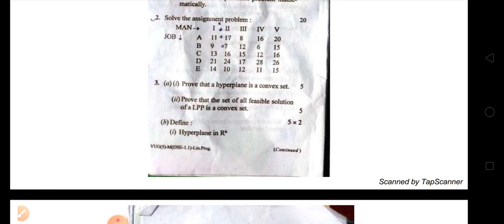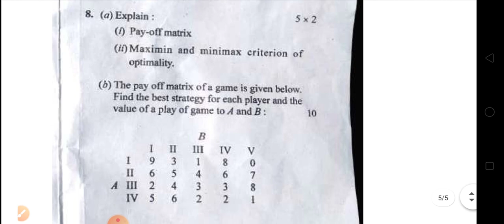Sem 5 vbu dse1 lpp 17-20 questions paper, VBU sem 5 17-20maths questions paper